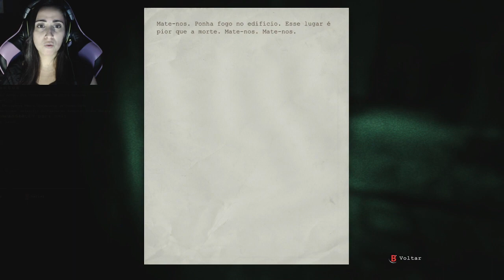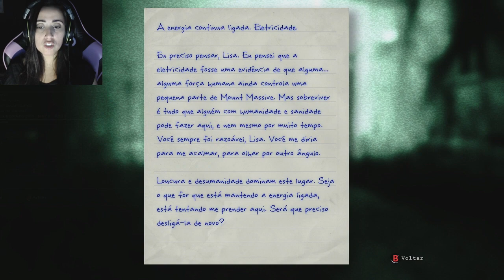OUTLAST WHISTLEBLOWER - Ele Voltou! Parte 4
Ative as notificações do canal pra ficar ligado nos videos novos, logo ali no sininho. =D

CANAL RAQUEL GAMER - OUTLAST WHISPERBLOWS - Ele Voltou! Parte 4